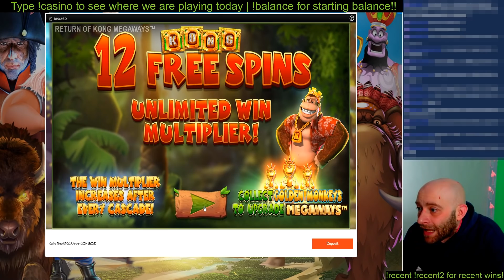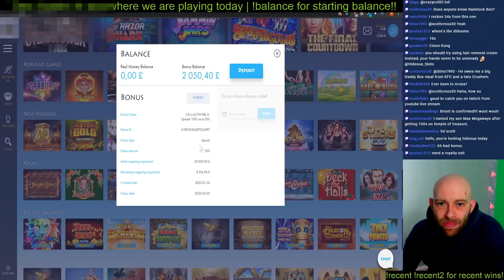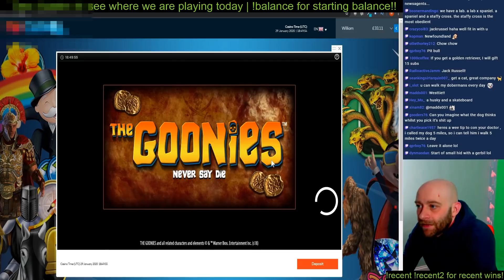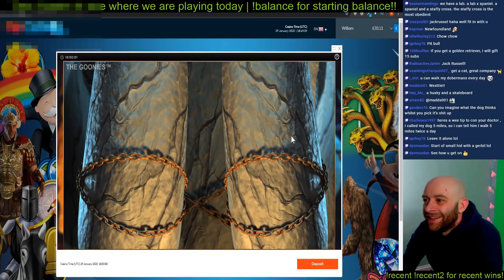Online Slots: Ecuador Gold 6 Symbol Trigger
for our favourite Online Casinos!⭐

Live Streams over on Twitch!
Wednesday, Friday, and Sunday! 17:30GMT

This is the highlights from the first half of the livestream on 29/01/20. We show 6 bonuses, but which will be the biggest? We get Ecuador Gold, Legacy of Egypt, Return of Kong Megaways, Divine Showdown, Goonies and Golden Colts.

This video has been heavily edited to comply with the YouTube Guidelines. As such, it contains no casino advertising, and any casinos mentioned have been bleeped out. Any casino names and logos appearing on screen have been pixelated so to not be visible.

18+ Only. Please gamble responsibly.
If gambling is causing you problems, please consider visiting one of these institutions. They provide help and support: